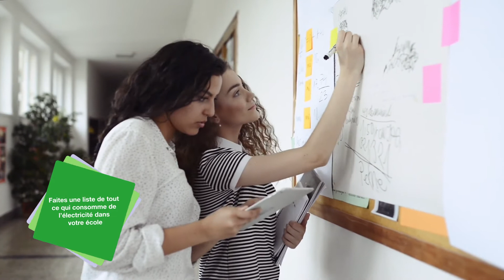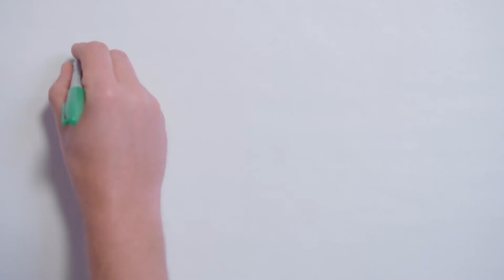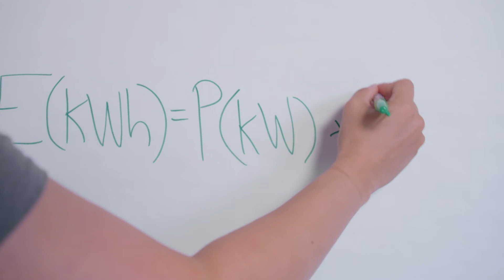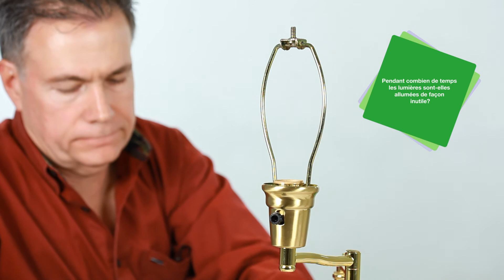L'électricité - PROJET D'ACTION CLIMATIQUE